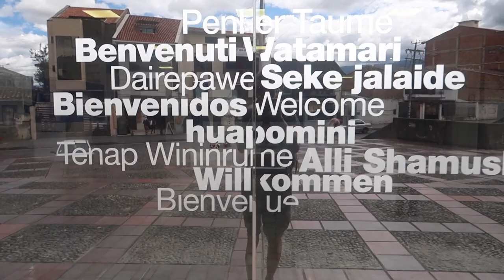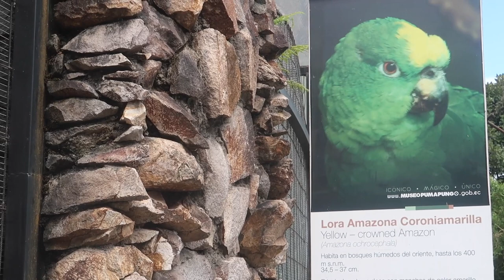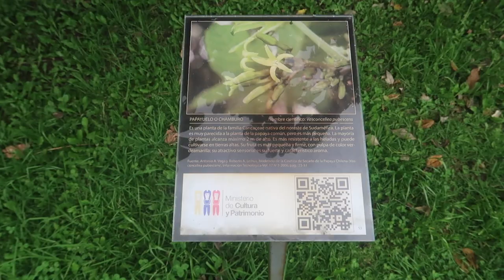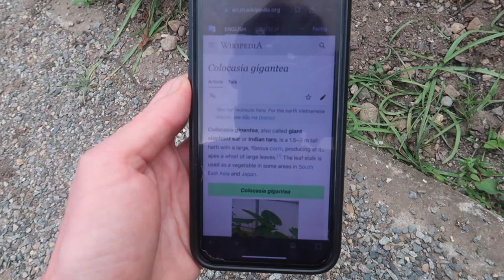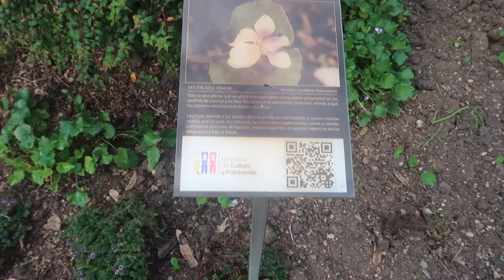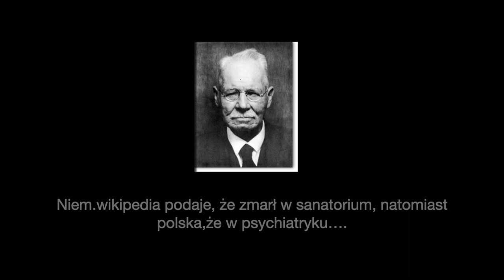Ruiny Inków w Cuenca⏐EKWADOR 🇪🇨 w 2023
W Cuenca w dwóch miejscach znajdują się pozostałości po Imperium Inków.O dziwo można je zwiedzać za darmo.Dużym minusem w tym wychwalanym pod niebiosa przez Amerykanów muzeum i Parku Pumapungo jest; wszechobecny terror.Trzeba poruszać się po wyznaczonych trasach, inaczej strażnicy gwiżdżą na człowieka jak na psa.Park jest bardzo zadbany.Posadzono w nim rośliny, które uprawiali niegdyś Inkowie, są lamy i woliera z przeróżnymi ptakami.

CIEKAWOSTKA
Patronem Muzeum Pumapungo jest niemiecki archeolog Max Uhle, który prowadził przez 13 lat wykopaliska archeologiczne w Peru, Chile, Ekwadorze i Boliwii.Po powrocie do Niemiec był w dużej mierze zubożały. Z powodu II wojny światowej mógł wrócić do Berlina dopiero w 1942. Po powrocie przez naloty bombowe przeniósł się do Saksonii, a następnie na Śląsk, gdzie zmarł  w Lublińcu w maju 1944 r. Niem. wikipedia pisze, że zmarł w sanatorium, natomiast polska, podaje że w psychiatryku…🙄

LOKALiZACJE:
📍Inca Ruins